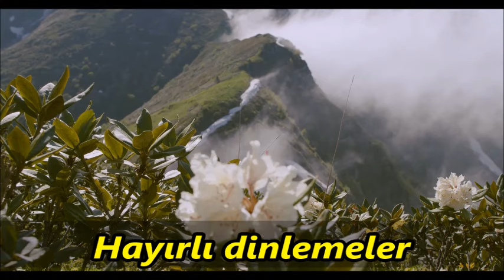~HAFTA SONUNA ÖZEL İLAHİLER🥀✨Keyifle dinleyeceğiniz ilahiler✨🥀CUMARTESİ İLAHİLERİ~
ilahi kervanı,
ilahi dinle,
ilahiler dinle,
yeni ilahiler,
karışık ilahiler,
en sevilen ilahiler,
seçme ilahiler,
2020 ilahileri,
2020 ilahi dinle,
ağlatan ilahi,